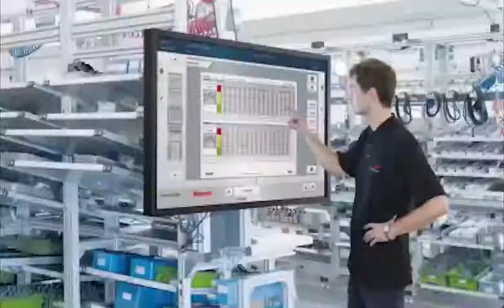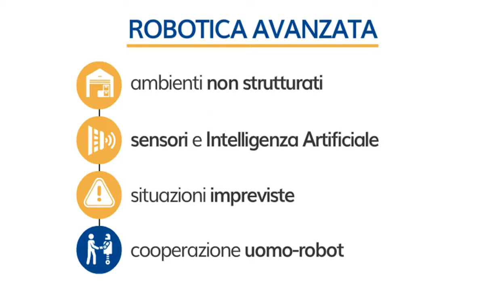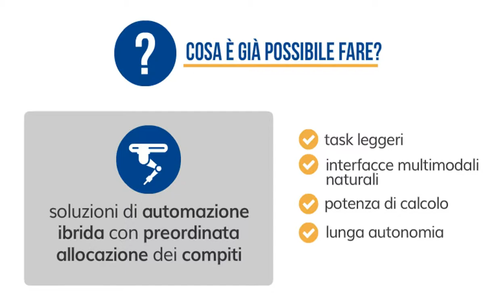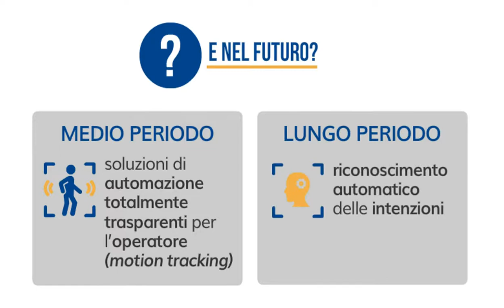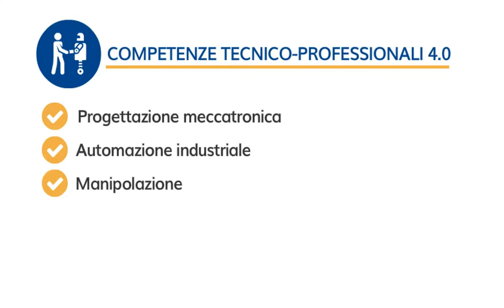Advanced Robotics | Awareness 4.0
Per robotica avanzata si intendono quelle soluzioni con spiccate caratteristiche di autonomia che operano in ambienti non strutturati. I robot autonomi sono dotati di un gran numero di sensori per acquisire direttamente tutte le informazioni che servono per operare. Devono avere la capacità di elaborare e sfruttare queste informazioni nella maniera più "intelligente” possibile, così da risolvere problemi che nascono da situazioni impreviste. Grazie a questa tecnologia si realizza la cooperazione tra robot e operatori umani finalizzata all’esecuzione di processi produttivi.